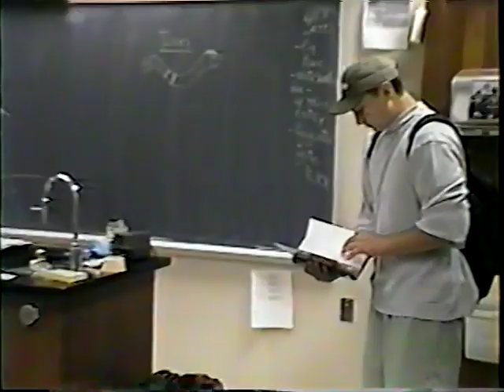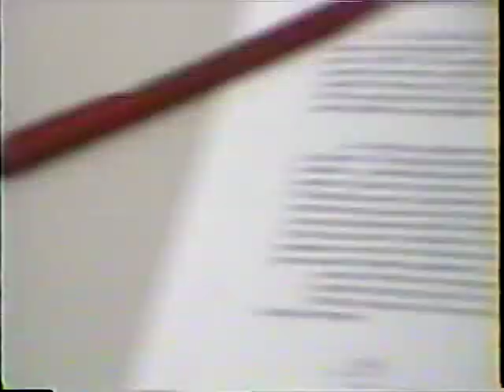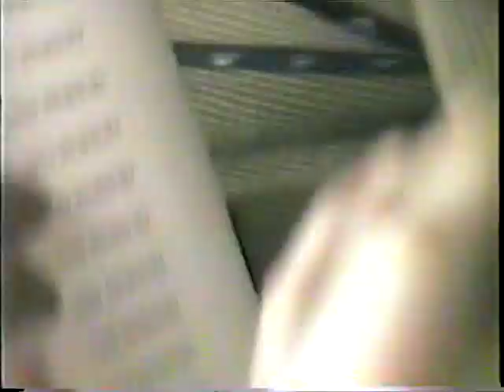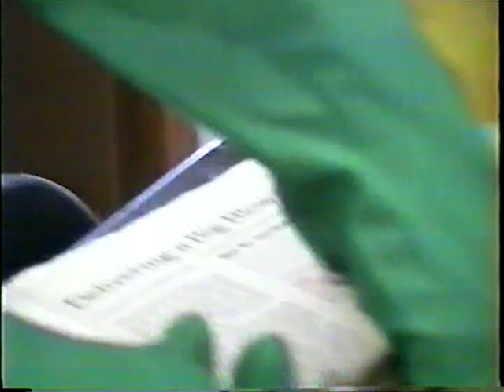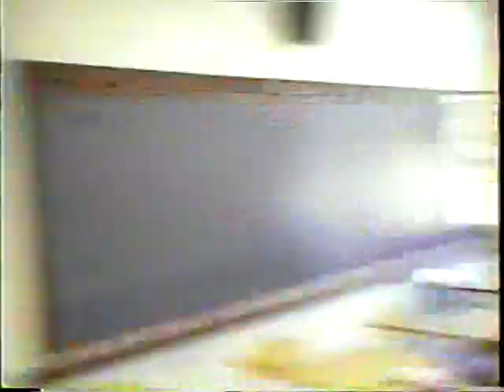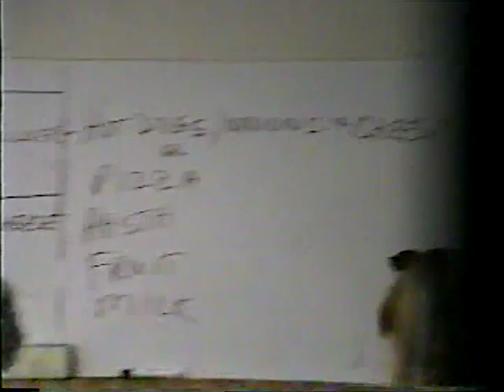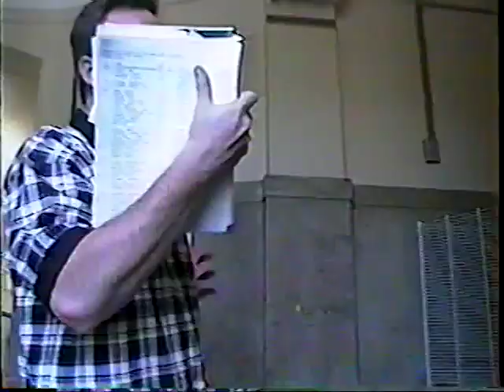Last Day of School 1997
Tuxedo High School Last Day 1997